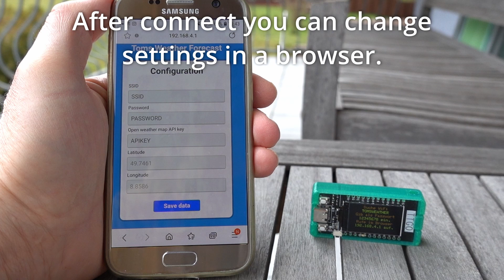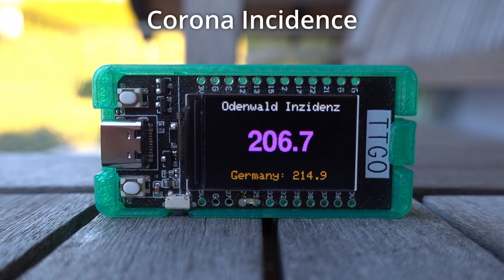Weather forecast and Corona incidence with ESP32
I have a new view added.